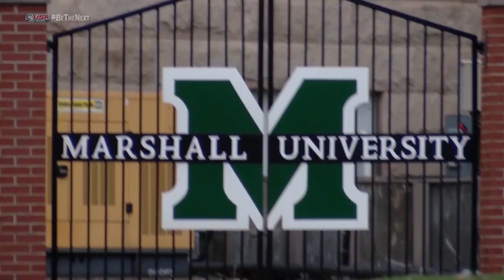Ratliff Important to both Marshall, Charlotte Football Programs